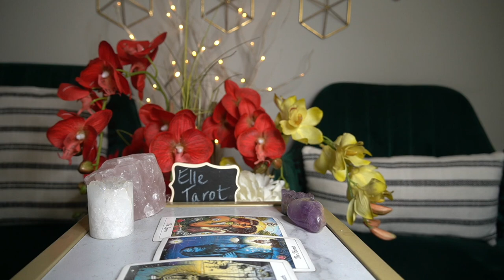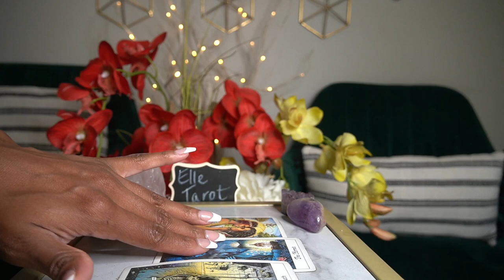SCORPIO END OF SEPT '21 YOU ABANDONED US I'M STILL MAD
BBuy Elle a coffee 👇🏽☕️